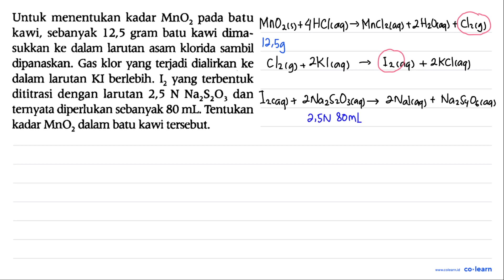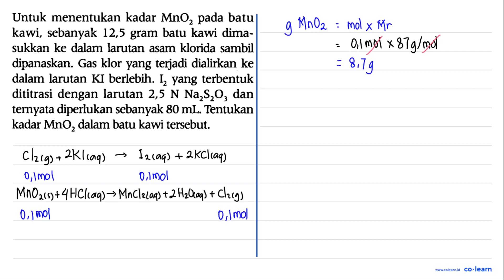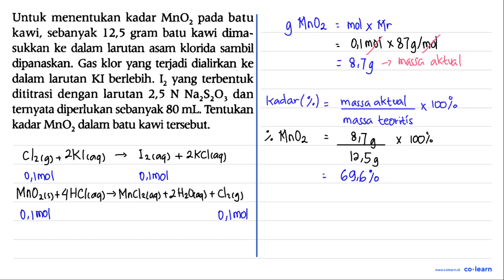Untuk menentukan kadar MnOz pada batu kawi, sebanyak 12,5 gram batu kawi dima- sukkan ke dalam Ja...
Untuk menentukan kadar MnOz pada batu kawi, sebanyak 12,5 gram batu kawi dima- sukkan ke dalam Jarutan asam klorida sambil dipanaskan. Gas klor yang terjadi dialirkan ke dalam larutan KI berlebih  Iz yang terbentuk dititrasi dengan larutan 2,5 N Na,SzO; dan ternyata diperlukan sebanyak 80 mL. Tentukan kadar MnOz dalam batu kawi tersebut:

Topik atau Materi: Titrasi Asam Basa - Titrasi - Kimia Fisik dan Analisis - Kimia Kelas 11 SMA - KTSP

00:00 : Bedah Soal
01:00 : Konsep, rumus dan pengertian Titrasi Asam Basa
01:18 : Langkah penyelesaian soal
02:22 : Jawaban akhir
02:52 : Penutup